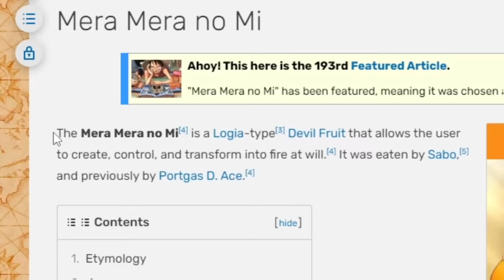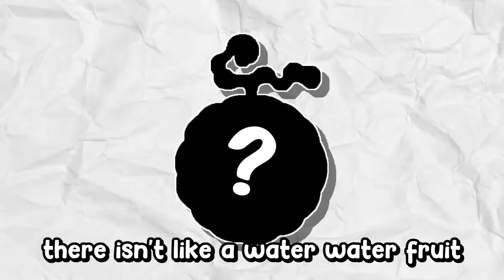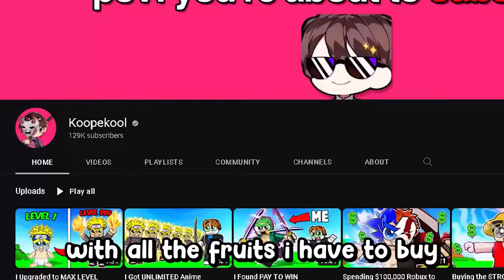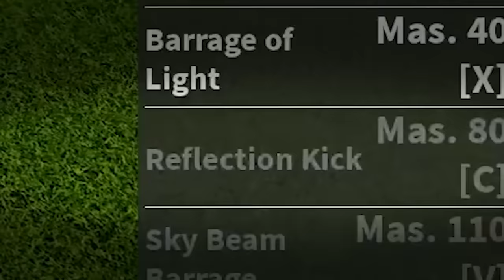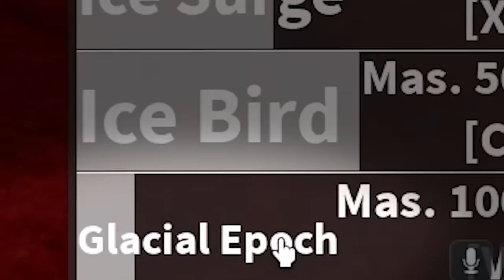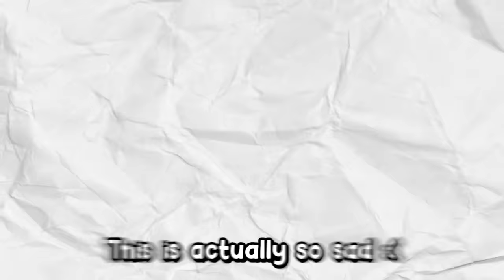Roblox Blox Fruits But I Have to GUESS the FRUIT...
ROBLOX BLOX FRUIT BUT I HAVE TO GUESS THE FRUIT...

this was pain... also for some info about this I had my editor create the images for me and he told me what fruits he used so I had an easier time making some guesses.